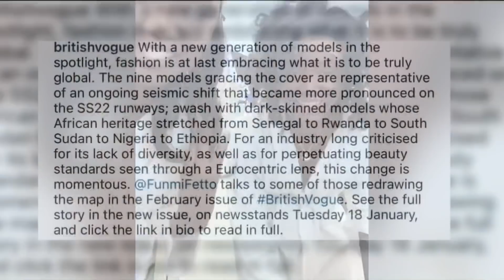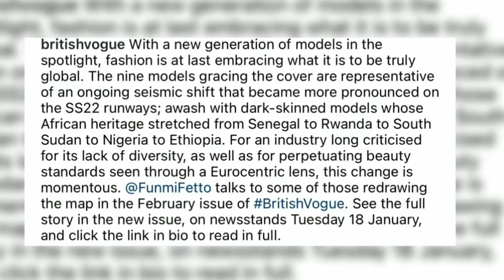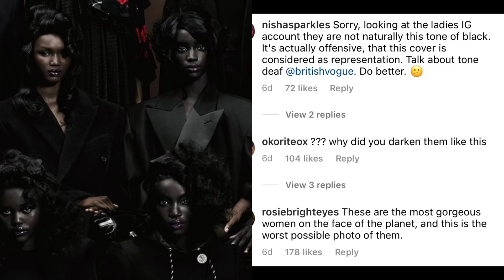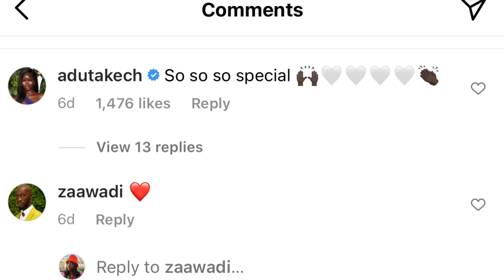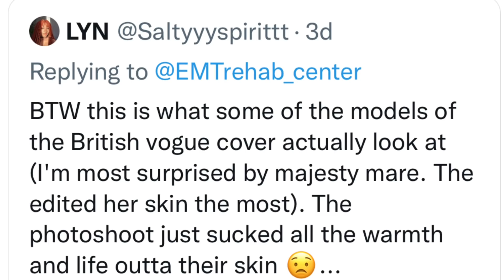British Vogue African Cover Controversy